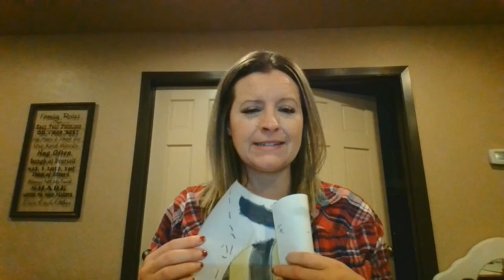Stupid Lymphoma - Chapter 1: Finding the Lemonade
The beginning of my cancer chapter. I was diagnosed with Stage 4 Lymphoma in December of 2018 and hope to bring a little insight and hopefully a smile to those that watch. Less about the cancer and more about living through it. oh and I'm super awkward on camera. ;)

Check out Lemons of Love Northwest on FB!